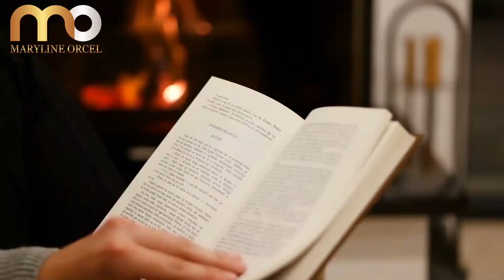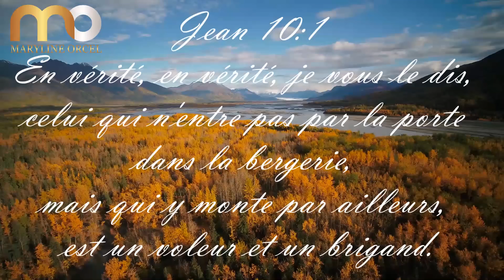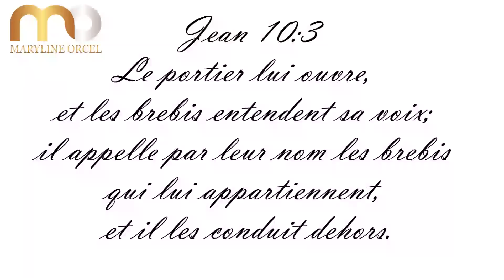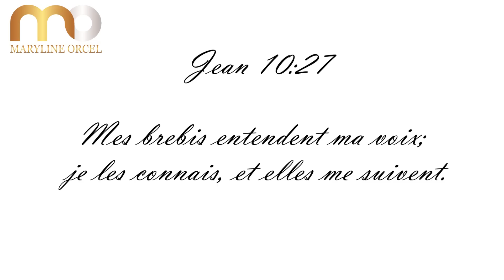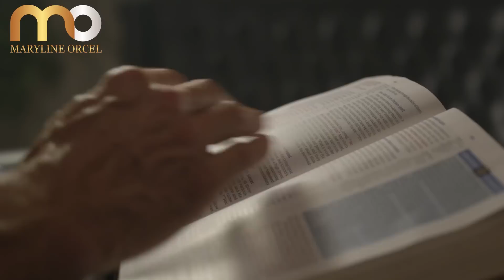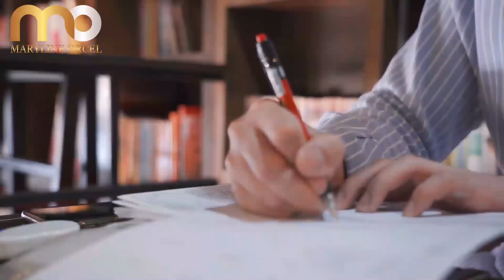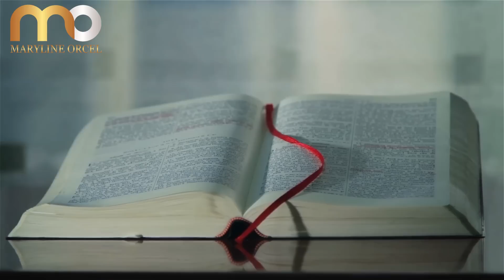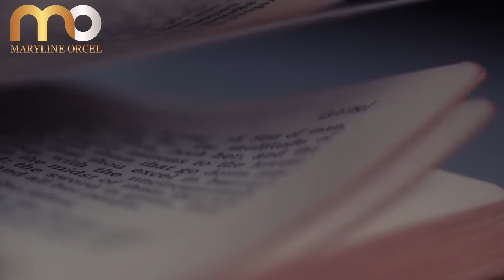COMMENT ENTENDRE DIEU | Robert Morris en francais | Traduction Maryline Orcel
Dieu cherche à vous parler. Entendre Dieu n'est pas quelque chose qu’on fait. C'est ce qu’on est.  Si vous ne comprenez pas cela, vous risquez de ne pas saisir le concept de l'écoute de Dieu. Superbe message.

Que Dieu vous bénisse prodigieusement. Merci d’être là avec nous.

► LIKEZ! 👍
► COMMENTEZ! 💬
► PARTAGEZ! ➤
► METTEZ LA CLOCHE DE NOTIFICATIONS! 🔔

Merci.